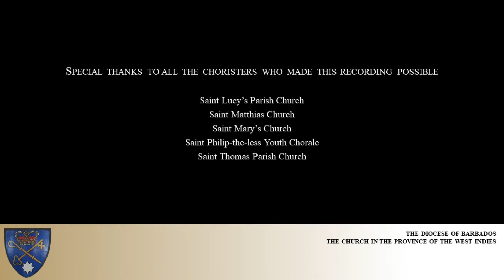Christ is risen! 138AMS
The organist is Akhanni Drakes and the choir is conducted by Meagan Foster